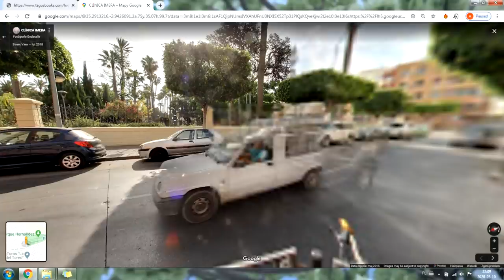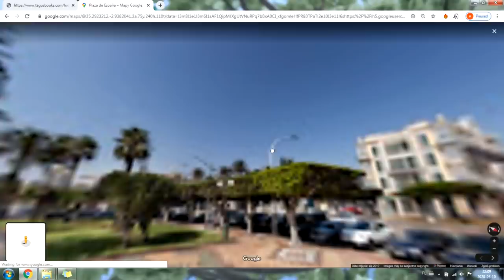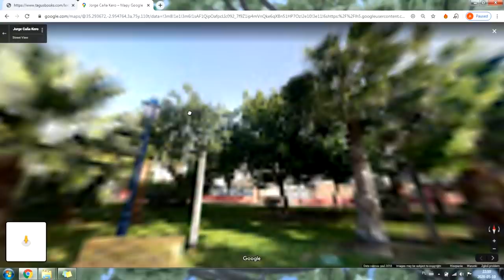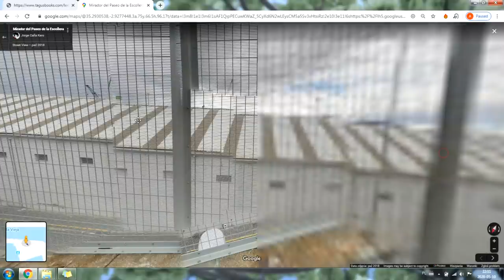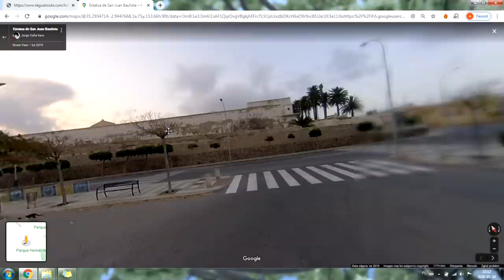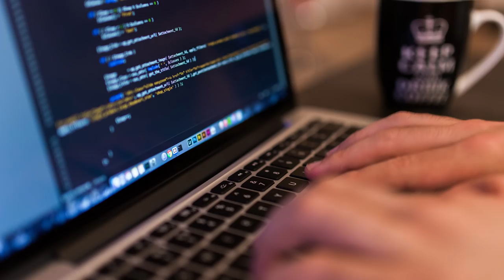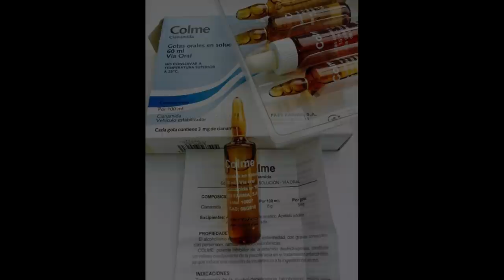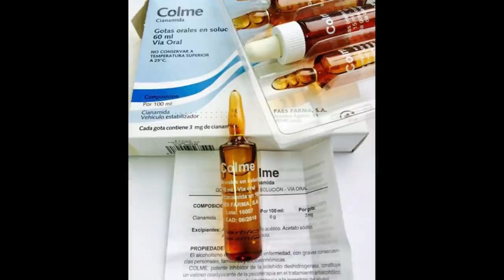Fogosa | #12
Francisca i Antonio biorą ślub i zakładają rodzinę. Zamieszkują w pięknej miejscowości nadmorskiej, a w kolejnych latach na świat przychodzą ich dzieci.  Zdaje się, ze wiodą normalne życie, pełne radości ale i codziennych problemów. Pewnego dnia, ich rodzinę spotyka niespodziewana tragedia.

Źródła:
1. „Siete crímenes casi perfectos”, Rafael Reig
Źródła zdjęć:
5. Foto: Miguel González Novo,
7. Foto: Miguel González Novo,
8. Foto: Miguel González Novo,
Muzyka: Music Breathe by Shane Ivers - https